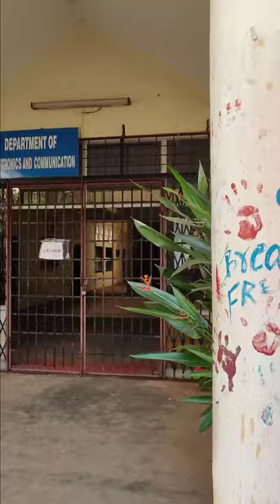COLLEGE OF ENGINEERING VADAKARA 2016 -2020